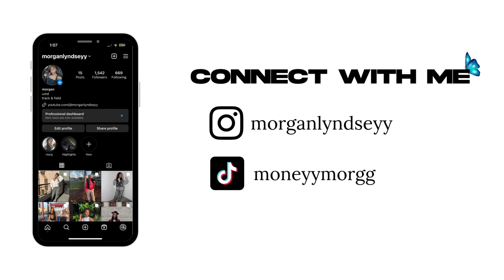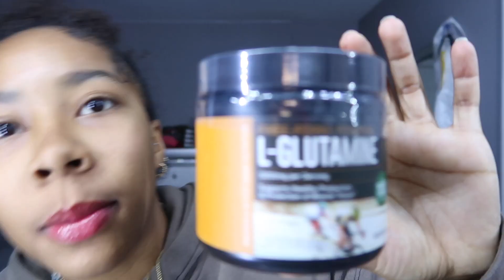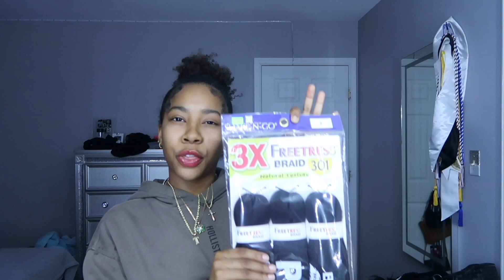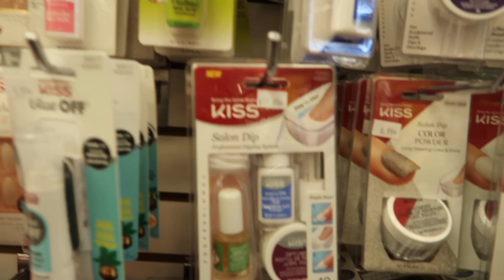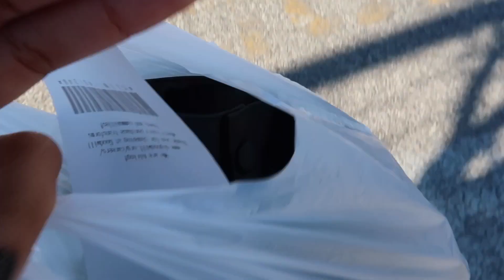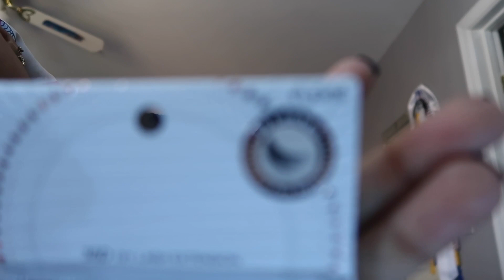PREPARE W/ ME FOR SPRING BREAK *at home edition | Fulani braids, at home lashes, nails + more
In this video I take you along with me getting cute for spring break but we do all the maintenance at home!  I do my own Fulani braids show you how to do your own lash extensions and nails.  I hope you enjoyed this video and learned something so you can save some coins.  Have a great day!

ABOUT ME
Age: 19
Camera: Cannon g7x
Editing: Imovie